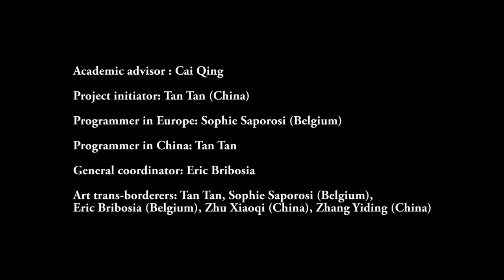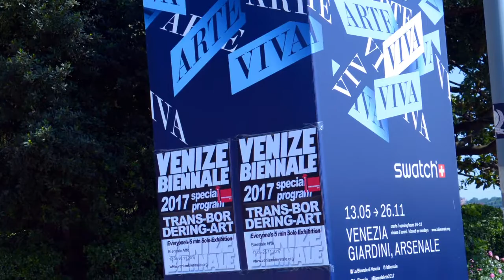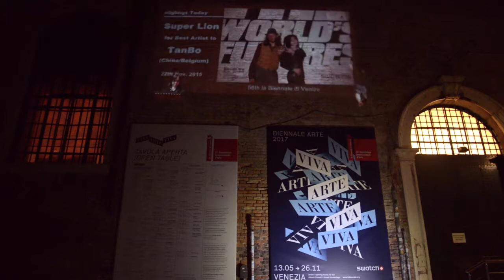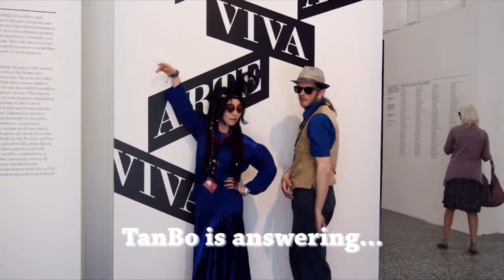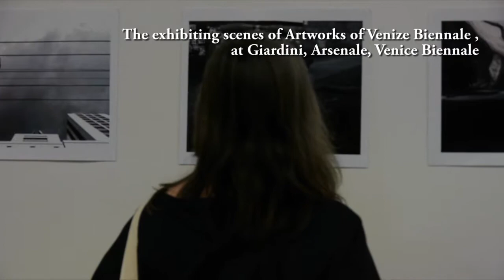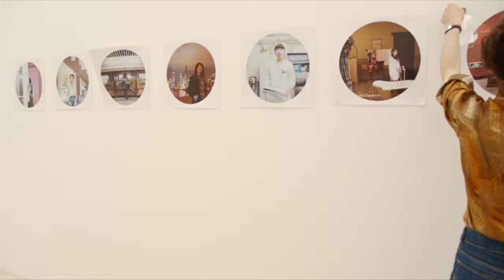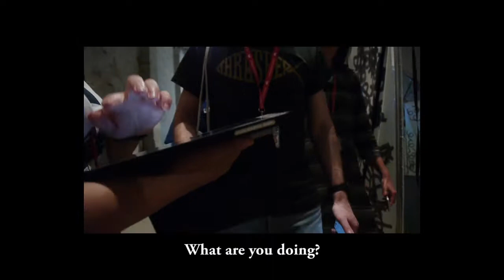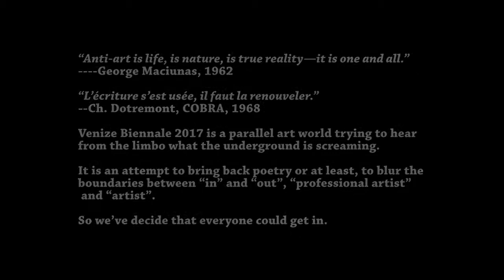Trailer of the documentary of Venize Biennale 2017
Venize Biennale 2017 is a parallel art world trying to hear from the limbo what the underground is screaming.

It is an attempt to blur the boundaries between “in” and “out”, “professional artist” and “artist”.

During 13 May and 18 May, Venize Biennale 2017 special program "TRANS-BORDERING-ART: Everyone’s 5 min Solo Exhibition" was held in Venice. More than 100 artworks were shown without authorization and fear.

This trailer is a glimpse of how did we do the art smuggling/trans-bordering job.